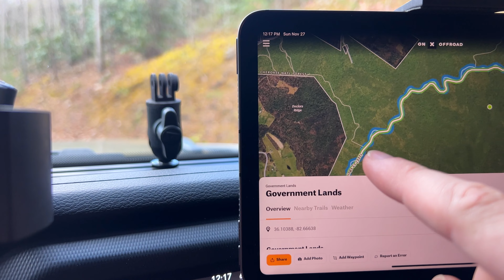TAKING THE GLADIATOR OFF ROAD AND THE NEW (GFC) SETUP!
In this video I take the gladiator on some trails and I attempt to camp in the new GFC setup but end up getting a Flu and heading back home.